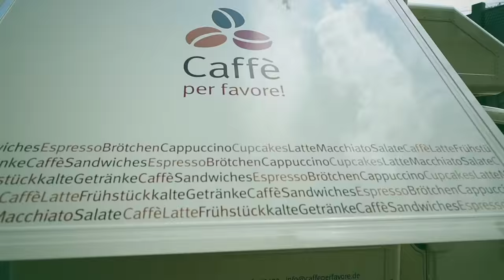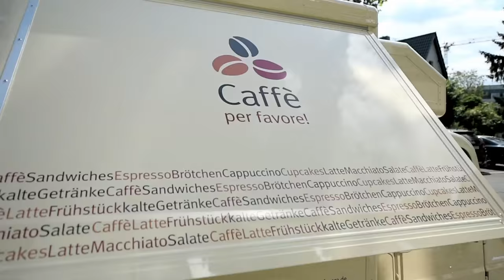Ethik2go - Vorurteile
Kindern sagt man nach, dass sie unvoreingenommen und ehrlich sind. Was aber, wenn diese Ehrlichkeit verletzend ist? Wenn Kommentare auf Kosten Schwächerer gehen? Was Christiane Florin,  Redaktionsleiterin der "Zeit"-Beilage "Christ und Welt", hätte antworten sollen, als ihr Sohn ihr erzählte, dass er Menschen mit Behinderung gesehen habe, die "fies gegessen haben", erklärt Markus Gabriel, Professor für Philosophie an der Universität Bonn bei einem Coffe2go.

Wie verhalten wir uns mit Blick auf diese alltäglichen Herausforderungen richtig? Und wie stellen wir sicher, dass unser moralischer Kompass immer einwandfrei funktioniert? Die neue katholisch.de-Serie "Ethik2go" will bei der Beantwortung dieser Fragen helfen und ethische Orientierung für das eigene Leben geben.